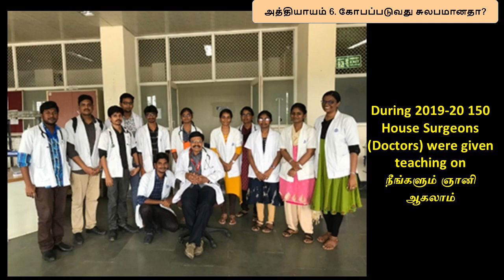6. கோபப்படுவது சுலபமானதா?- ஸ்ரீ பகவத்தின் மனதில் உறுதி வேண்டாம் - ஆறாம் அத்தியாயம்